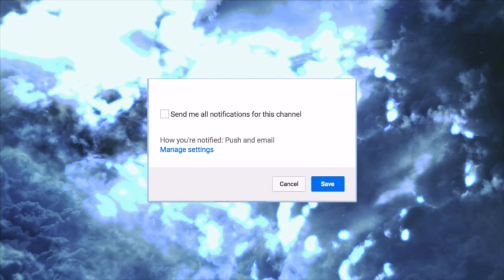Never Have I Ever “Got Caught Having S-3-X” 🤭🤫